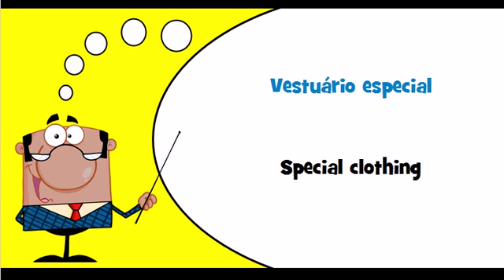Let's learn Portuguese Theme = Special clothing